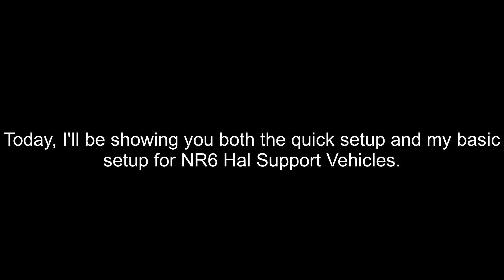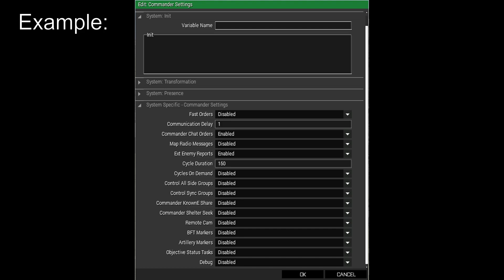Arma 3 NR6 HAL - Support Vehicles Quick and my Setup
A tutorial on how to get support vehicles working in NR6 HAL.